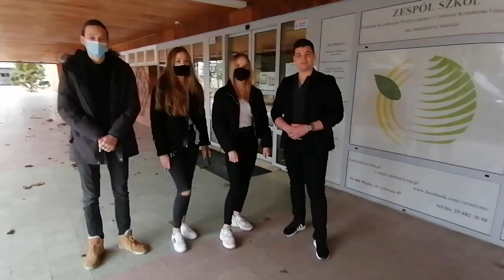ZS Miętne - film promocyjny 2021-22